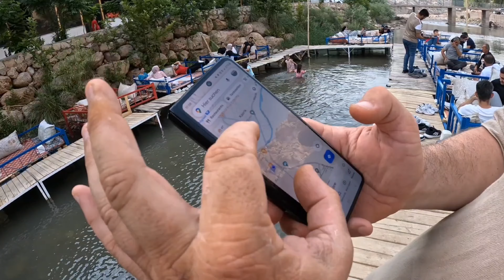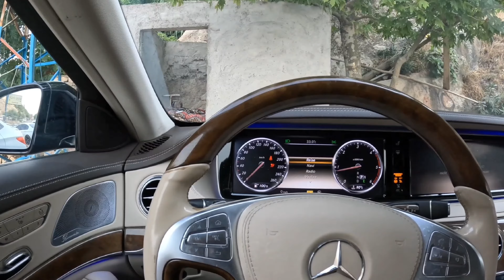Şırnak Kasrık Boğazında Bağdaş Kurmak